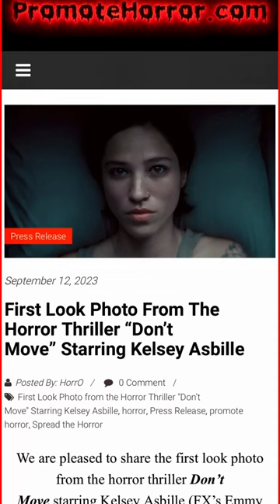First Look Photo From The Horror Thriller “Don’t Move” Starring Kelsey Asbille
📰 We are pleased to share the first look photo from the horror thriller Don’t Move starring Kelsey Asbille (FX’s Emmy award-winning series “Fargo,” and Paramount’s megahit series “Yellowstone” opposite Kevin Costner and Kelly Reilly) and Finn Wittrock (two-time Emmy-nominee for Ryan Murphy’s “American Horror Story” and “The Assassination of Gianni Versace: American Crime Story”). Capstone Global is handling worldwide rights to the film which wrapped production in Europe this past summer.